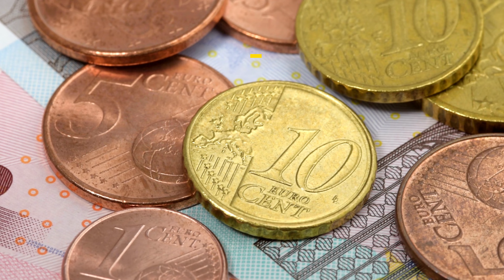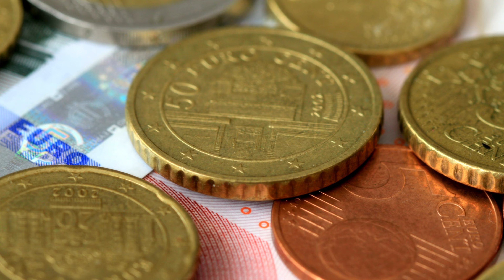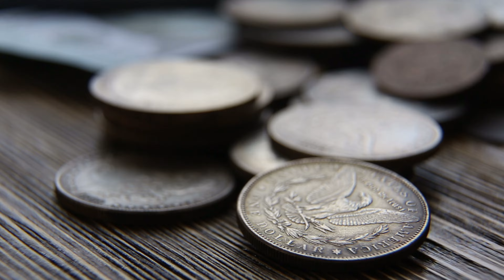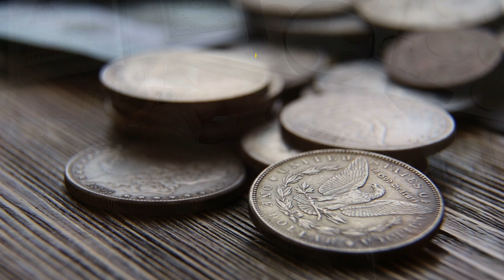List of 5 most rare and valuable 2 euro Coins!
5 Vatican 75th anniversary of Vatican
4 2021 Monaco Princo Albert and Charlene wedding anniversary
3 2021 Lithuania Žuvintas
2 2015 Monaco first castle
1 2007 Monaco Grace Kelly